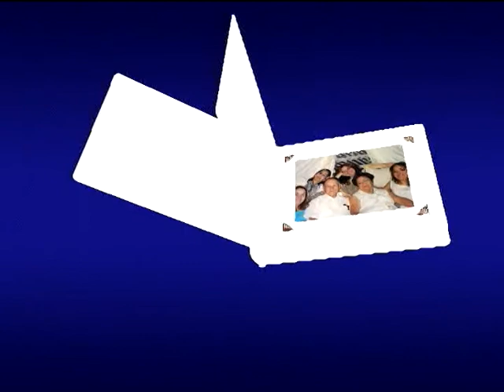RUTH ARISTIZABAL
EN SU 70 ANIVERSARIO, CELEBRAMOS  A MI MAMI, CON UNA GRAN FIESTA, Y ESTE FUE EL VIDEO DE PRESENTACION, SU VIDA EN FOTOS